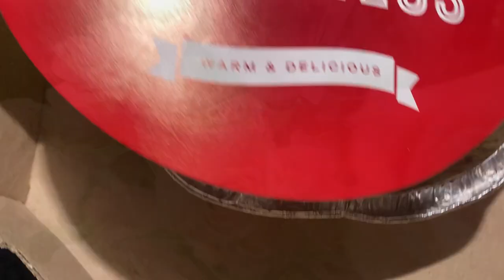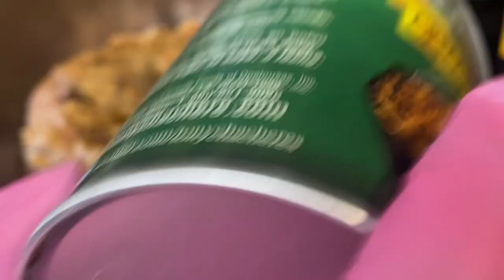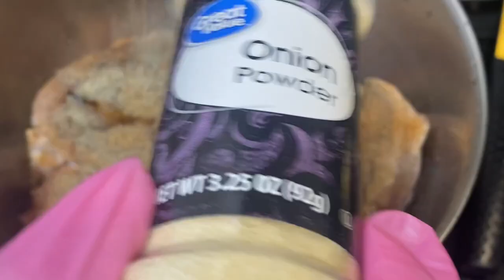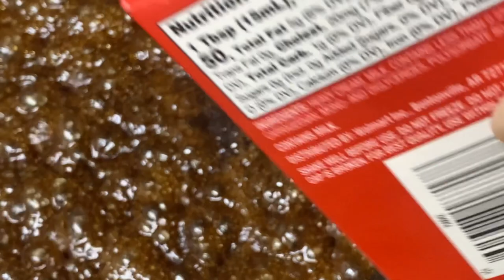VLOG | Dinner was a Vibe! I Cooked “Soul Food” Baked Chicken & Homemade Yams + Work + New Bag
Sandwich bags:

Plastic Cups + Lids:

Pink Vinyl Cooking Gloves:

Gold Cutlery:

Gold Knife Set:

Air Fryer Toaster/Roaster:

Fingerprint Deadbolt Lock:

Glass Coupes:

I don’t own this cook book (yet!), but it’s in my cart!

MakeupMesha
Madison, AL 35758 USA